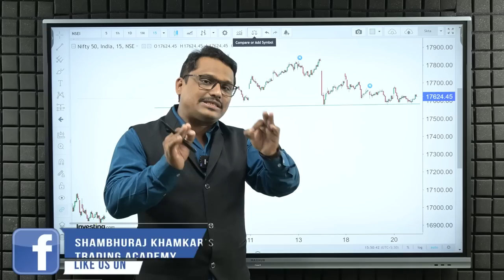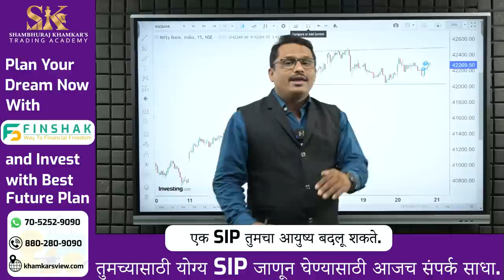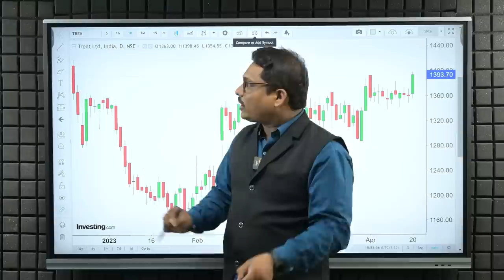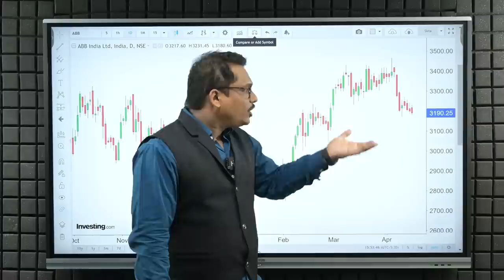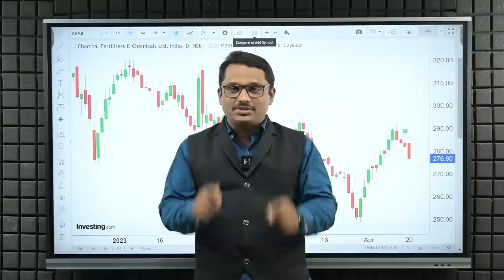वादळापूर्वीची शांतता, निफ्टी आणि बँक निफ्टी साठी तयार रहा | Trade for Tomorrow | 21/04/2023